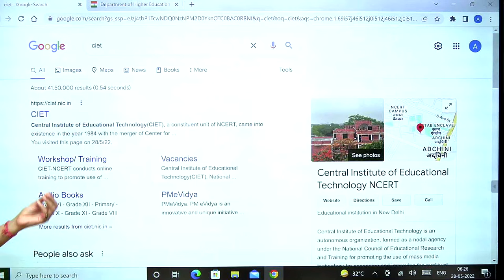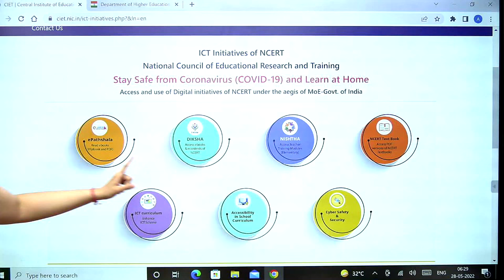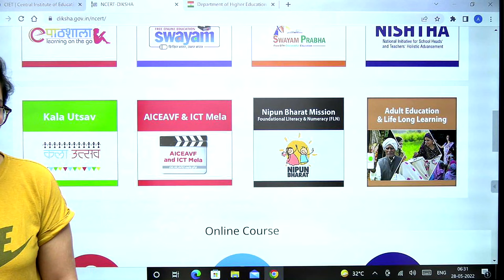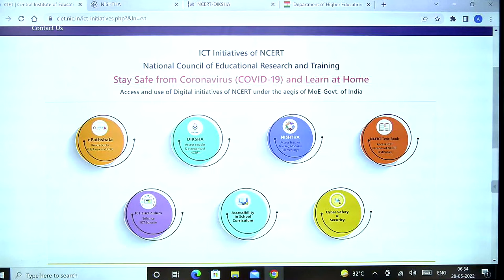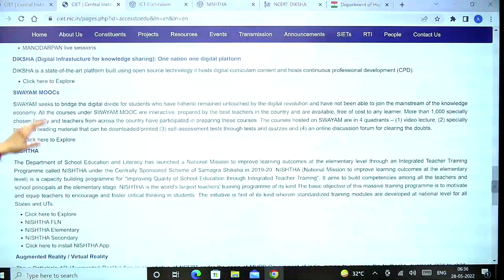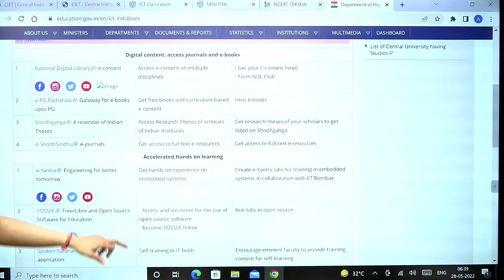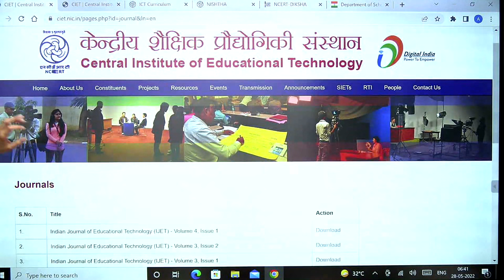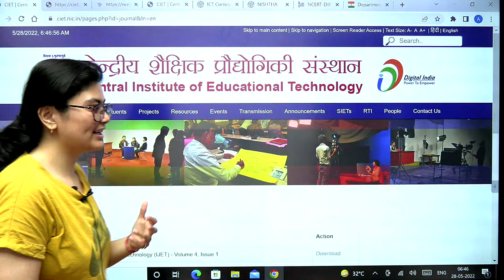ICT in Higher Education for NTA-UGCNET Paper -1|Digital initiatives in higher education | Aditi mam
Through this channel, I am going to share my experiences with you guys on NTA UGC NET Examination which I qualified in 2019 Dec with Computer Science as my major.

We on this channel, wish to provide all vitals related to NET examination, Ph.d related notifications and all other teaching examination as well.
👉 NET JRF PAPER 1 PREPARATION,
👉 COLLEGE LECTURER KAISE BANE,
👉 COLLEGE LECTURER,
👉 TEACHING JOBS PREPARATION
🔗 Important Links:-👩‍🏫👩‍💻

Keep visiting us. 🙂
I upload twice a day with following timeline
netpaper1with aditi
digitalinitiativesin HigherEducation